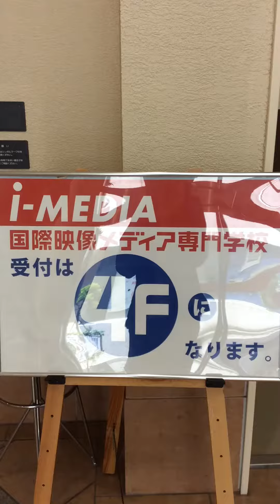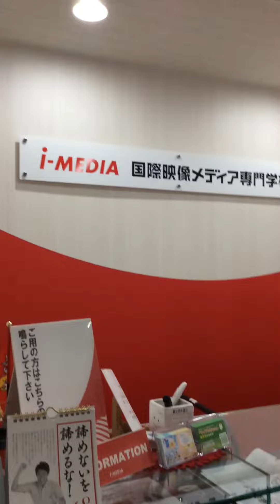テレビ制作科1年 田中 課題① 「階段」